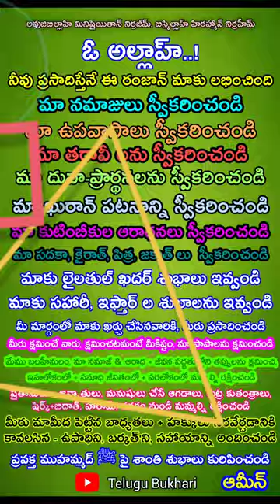Ramzan Telugu Shorts short Viral viralVideo reel reels Video Shortfeed TeluguBukhari